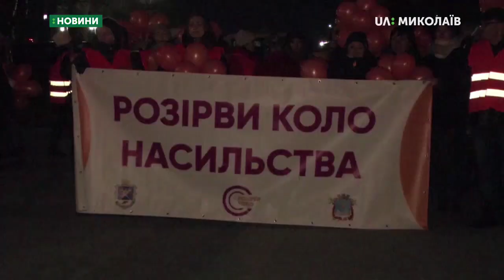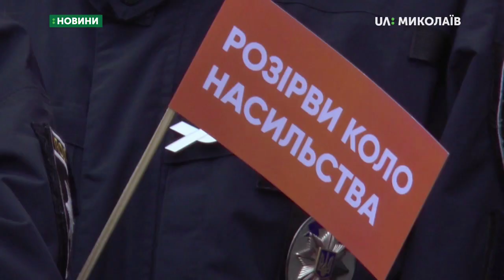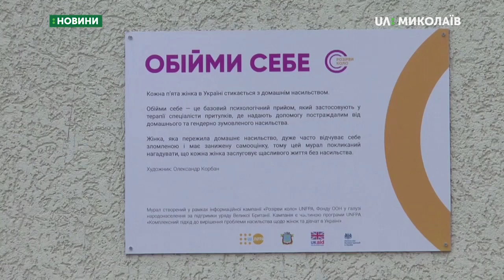26.11.2019. Новини. 08:30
Новини
Інформаційна картина дня (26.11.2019) поглядом кореспондентів телеканалу UA: Миколаїв (випуск новин — 08:30):
- 16 днів проти насильства - інформаційна кампанія «Розірви коло» стартувала в Миколаєві.